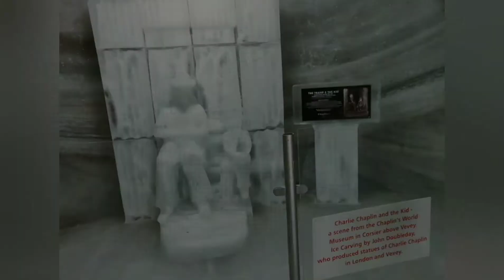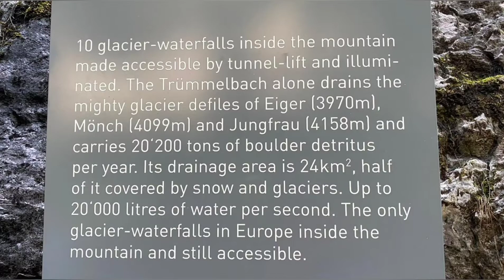Switzerland-Top of Europe -Bernina Diavolezza| Mannlichen| Altesch glacier|Underground waterfalls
Top of Europe - Bernina Diavolezza | Mannlichen | Altesch glacier |Underground waterfalls